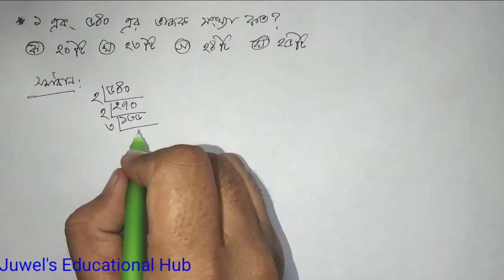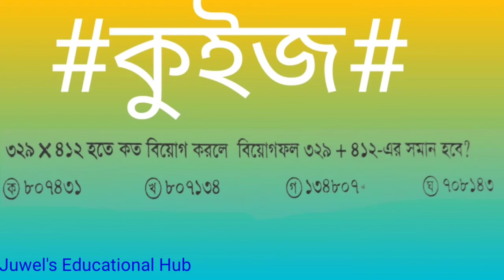১ এবং ৫৪০ এর ভাজক সংখ্যা কত? ভাজক সংখ্যা নির্ণয়ের অংক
১ এবং ৫৪০ এর ভাজক সংখ্যা কত? ভাজক সংখ্যা নির্ণয়ের অংক| বিসিএস সহ বিভিন্ন প্রতিযোগিতামূলক পরীক্ষায় ভাজক সংখ্যা নির্ণয়ের অংক এসে থাকে এটা সংখ্যার ধারণা অধ্যায়ের একটি অংক যারা সংখ্যার ধারণা অধ্যায়টিতে ভালোভাবে প্রস্তুতি নেন নি তারা এখনই সময় সংখ্যার ধারণা অধ্যায়টি ভালোভাবে প্রস্তুতি নিয়ে রাখুন কারণ বিসিএস সহ বিভিন্ন প্রতিযোগিতামূলক পরীক্ষায় এ অধ্যায় থেকে প্রশ্ন এসে থাকে|
ধন্যবাদ